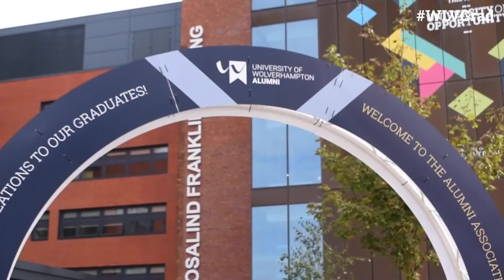My Convocation Ceremony | University of Wolverhampton